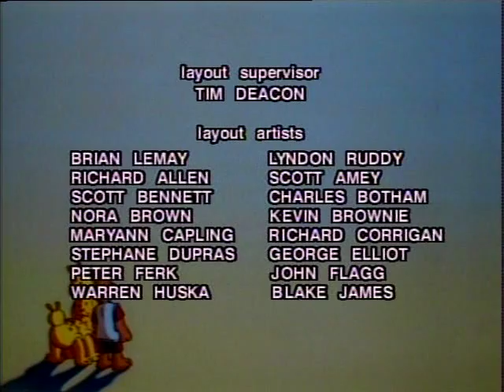The Adventures Of Teddy Ruxpin E58 Fugitivesv